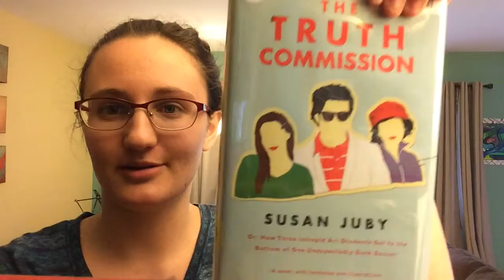Review: The Truth Commission by Susan Juby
I talk about The Truth Commission by Susan Juby, half an hour after finishing the book.